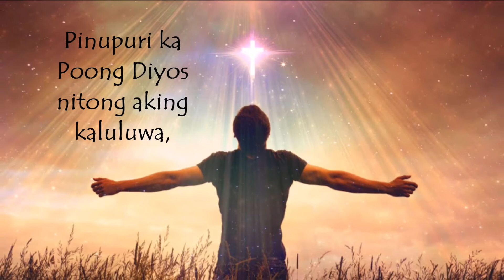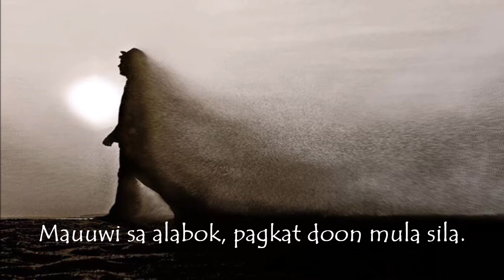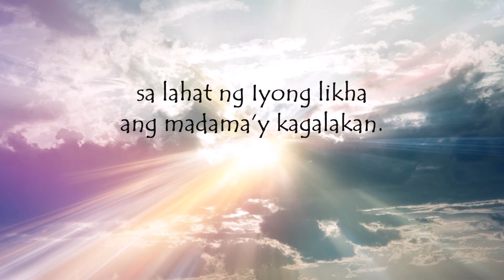SALMO 103 - Espiritu mo'y suguin, Poon, tana'y 'yong baguhin.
Salmo 103:1ab at 24ak, 29bk-30, 31 at 34
LINGGO NG PENTEKOSTES, ABK
RCRamos (2019)
Tugon: Espiritu mo’y suguin, Poon, tana’y ‘yong baguhin.

Pinupuri ka Poong Diyos nitong aking kaluluwa,
O Panginoong Diyos, kay dakila mong talaga!
Sa daigdig ikaw roon, kay raming iyong likha.
Sa daming nilikha mo’y nalaganapan ang lupa. (T)

Natatakot mangamatay kung kitlin mo ang hininga;
Mauuwi sa alabok, pagkat doon mula sila.
Taglay mo ang Espiritu upang buhay ay ibalik,
bagumbuhay ay dulot mo sa nilikha sa daigdig. (T)

Sana ang ‘yong karangala’y manatili kailanman,
sa lahat ng iyong likha ang madama’y kagalakan.
Ang awit ng aking puso sana naman ay kalugdan,
habang aking inaawit ang papuri sa Maykapal. (T)